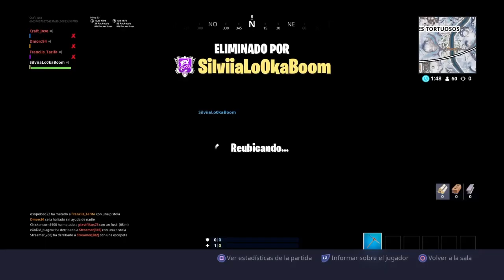Mi REACCIÓN al EVENTO de la "TORMENTA DE HIELO"- Fortnite:Battle Royale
Hola gente, por fin un video nuevo despues de 24 horas de no subir nada, xD. Hoy os traigo mi reacción al evento en tiempo real de "Tormenta de hielo" en Fortnite junto con SilviaYTGamer, ByFran y Dmorc. Espero que lo disfruteis, buenas noches y que soñeis con los angelitos.